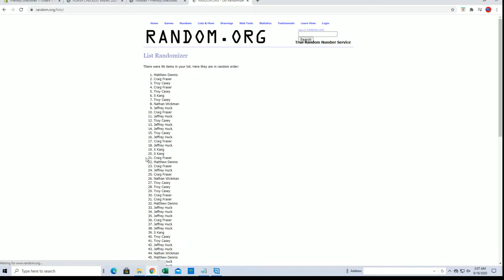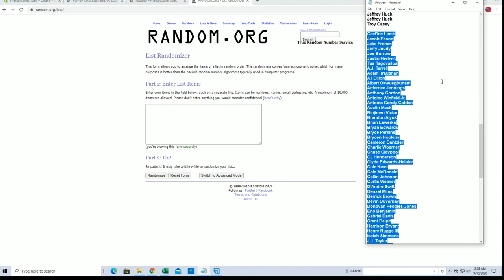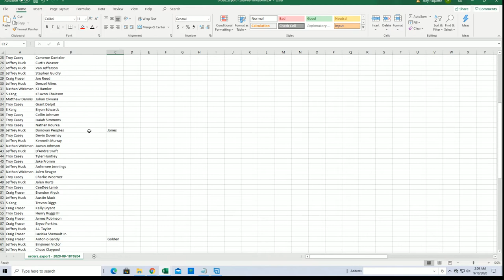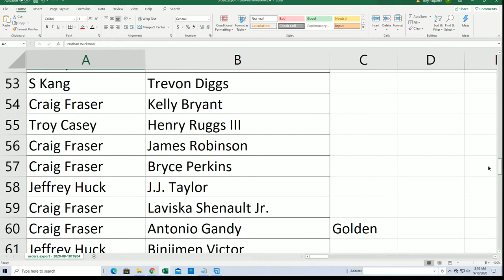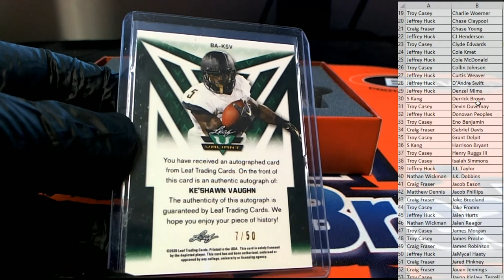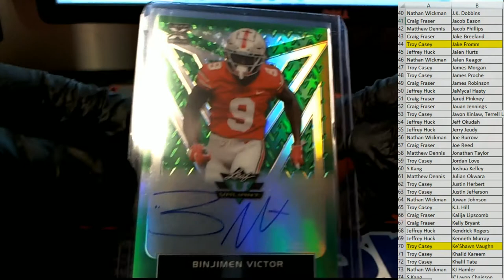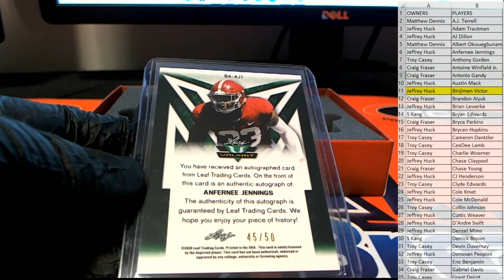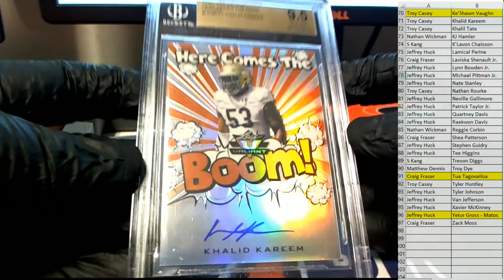2020 Leaf Valiant Football Jumbo ID 20VALJUMB106